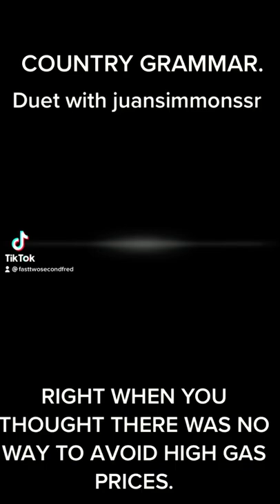Tennessee Walking Horse Moment Here.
TikTok fasttwosecondfred

"Say What!"  Duet with TikTok friend (juansimmonssr).

Just a silly TikTok video that I saw trending on that site.